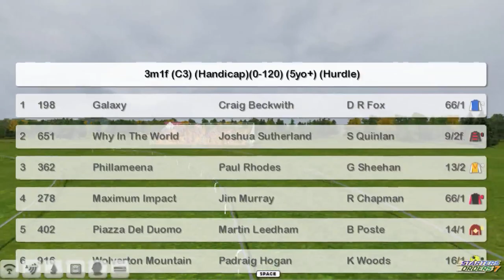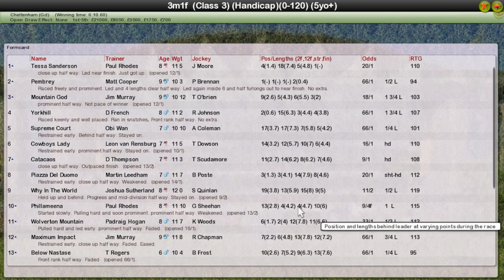NH WK4 R18 JLT Handicap Hurdle